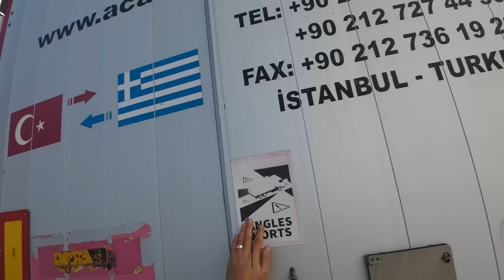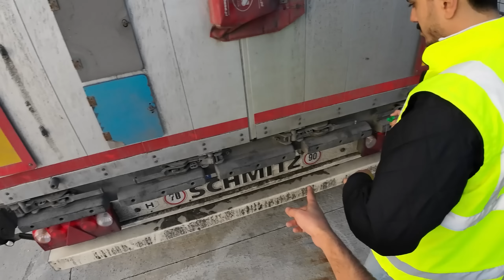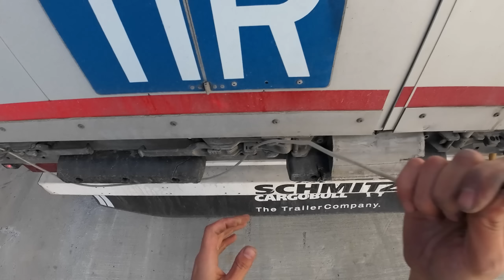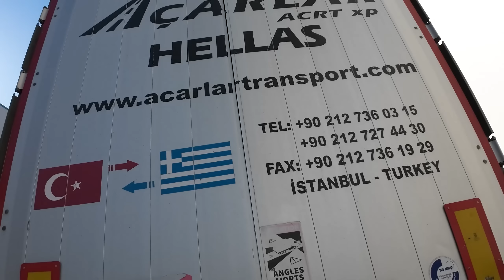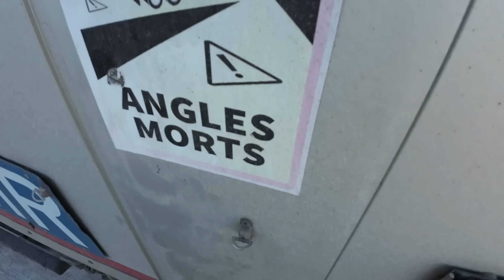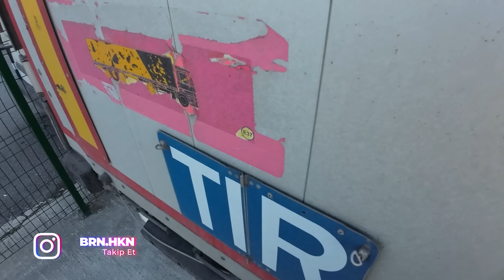İVECO NASIL ARAÇ | MİKROFON KIRILDI | DAR ŞERİTLER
Bu video 𝐍𝐒 𝐌𝐞𝐝𝐢𝐚 𝐂𝐑𝐄𝐀𝐓𝐈𝐕𝐄 tarafından montajlanmıştır.

İntroda Kullanılan Müzik ⬇️
Duran Tokluca